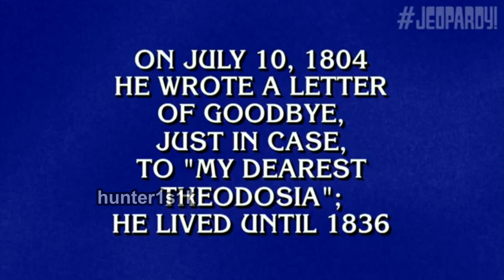I have suicidal thoughts often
unsub